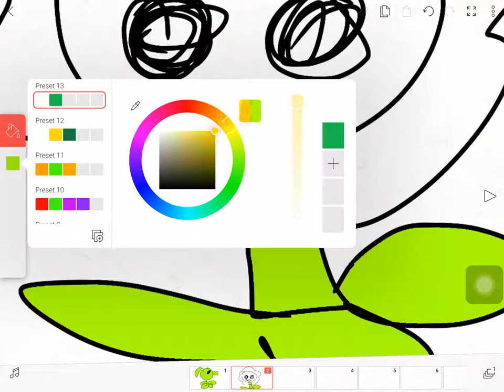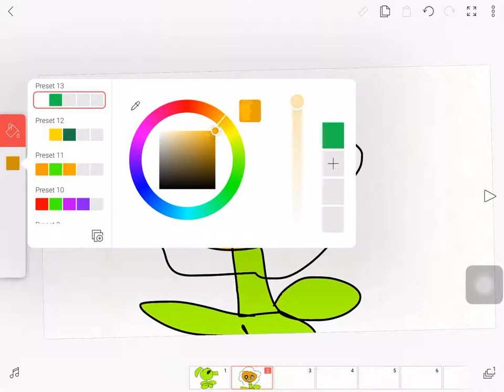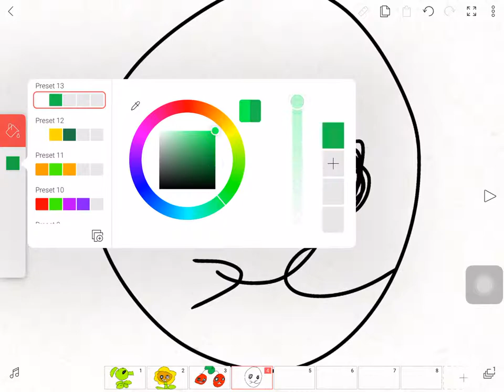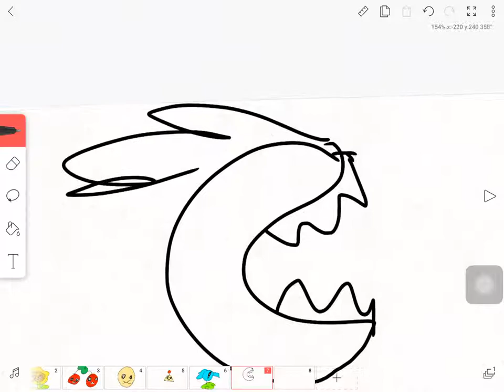Drawing The First 8 PvZ Plants Like A “Pro” (JOKE)